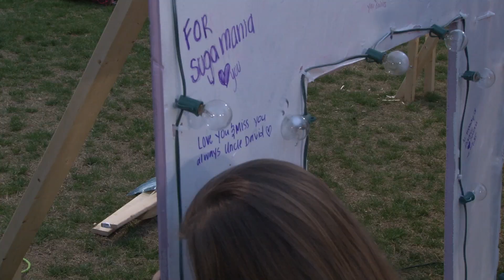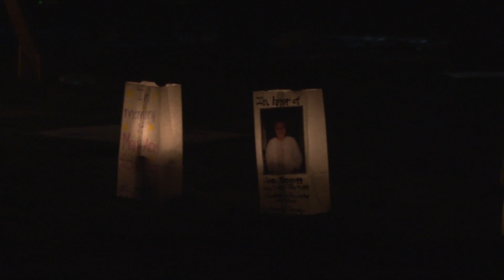Relay for Life 2014 at USC | SGTV News 4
The 2014 Relay for Life in Columbia, SC was held at Blatt Fields at the University of South Carolina. The 12 hour event benefited the American Cancer Society and raised over $164,000 to fund research to find the cure for cancer.

Reporter:

Andrea Esselman